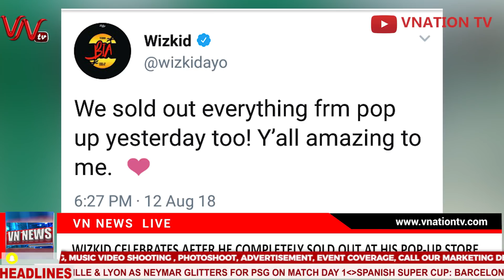WIZKID CELEBRATES AFTER HE COMPLETELY SOLD OUT AT HIS POP-UP STORE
Headlines
LATE EBONY REIGNS' FATHER SAYS BULLET GAVE HIM GHC 2000 OUT OF GHC 39,999 MADE FROM TRIBUTE CONCERT

GAMBIAN GHANA-BASED ACTRESS PRINCESS SHYNGLE SAYS 99.9% OF MEN SHE DATED COULDN'T SATISFY HER

BANKY W JOINS HIS PARENTS TO CELEBRATE THEIR 40TH WEDDING ANNIVERSARY

QUEEN OF SOUL, ARETHA FRANKLIN IS CRITICALLY ILL AND SURROUNDED BY HER FAMILY IN DETROIT

JUSTIN BEIBER REVEALS HE AND HAILEY BALDWIN WILL TIE THE KNOT NEXT YEAR